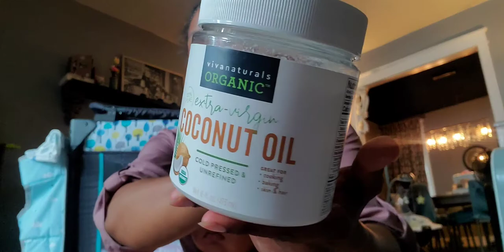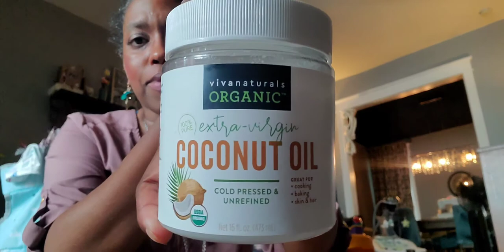Cradle Cap! How I got rid of it!!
coconut oil

cradle cap comb

baby dove head to toe wash

Musician: Jef